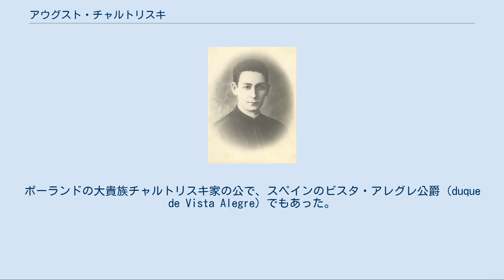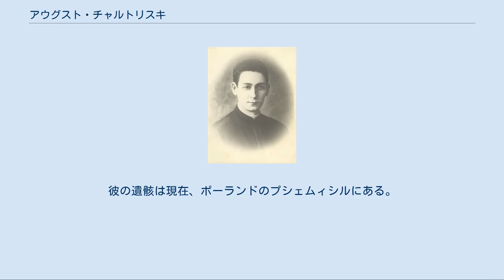アウグスト・チャルトリスキ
福者アウグスト・フランチシェク・マリア・ユゼフ・カイェタン・チャルトリスキ・ムニョス（August Franciszek Maria Anna Józef Kajetan Czartoryski Muñoz, 1858年8月2日 - 1893年4月8日）は、ポーランド人のサレジオ会修道司祭。
ポーランドの大貴族チャルトリスキ家の公で、スペインのビスタ・アレグレ公爵（duque de Vista Alegre）でもあった。
2004年、列福された。
 アウグストはヴワディスワフ・チャルトリスキ公とその最初の妻マリア・アンパロ公妃の一人息子として、パリで生まれた。
母はスペイン王妃マリア・クリスティーナとその再婚相手アグスティン・フェルナンド・ムーニョスの娘で、スペイン女王イサベル2世の胤違いの妹にあたる。
チャルトリスキ家は18世紀のポーランドで非常に権勢を誇った大貴族（マグナート）だったが、19世紀になるとロシア帝国政府に疎まれて亡命を余儀なくされ、パリのオテル・ランベールに居を移していた。
 アウグストは家族から「グーチョ（Gucio）」と呼ばれていた。
幼い公子は6歳のときに母マリア・アンパロから結核を移され、これは生涯の持病となった（母はまもなく亡くなった）。
アウグストは結核に効くと考えられていた「いい空気」を浴びるためにあちこちの保養地をめぐる生活を余儀なくされた。
1874年、1月蜂起に参加した罪でシベリアに流された経験をもつポーランドの愛国者、ユゼフ・カリノフスキがアウグストの家庭教師に雇われた。
カリノフスキもまた呼吸不全を患っており、そしてアウグストの運命に大きな影響を与えることになった。
カリノフスキは自分が孤独なアウグストの「父、母、看護人、話し相手、保護者」を兼ねる存在だと自分でも認識していた。
カリノフスキは1877年、カルメル修道会に入って「聖ヨセフのラファエル」修道士となるまで、アウグストの傍らを離れなかった。
このラファエル・カリノフスキは2004年、教皇ヨハネ・パウロ2世によって聖人とされた。
 アウグストの父ヴワディスワフ公は長男に外交官の道を歩ませようとしたが、アウグスト本人は宗教的な生活に惹かれていた。
彼は教皇レオ13世から、サレジオ修道会を開いていたドン・ボスコ（後の聖ヨハネ・ボスコ）の弟子になることを勧められた。
1887年、アウグストはボスコと会い、そして死の床にあったボスコの祝福を受けてトリノでサレジオ会に入会した。
彼は結核に体が蝕まれていく中で神学と哲学を学んだ。
1892年4月2日、アウグストはヴェンティミーリア司教により司祭に叙階されたが、アウグストが聖職者になることを反対していた家族は、叙階の場に出席することを拒んだ。
アウグストは叙階の翌年である1893年、アラッシオで亡くなった。
34歳だった。
 1921年2月14日以後、アウグストの列福のための準備が始められ、2004年4月24日に教皇ヨハネ・パウロ2世がアウグストを福者とした。
彼の遺骸は現在、ポーランドのプシェムィシルにある。